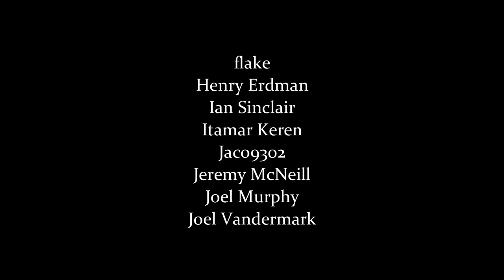Half Nelson: Deconstructing The "White Savior" Trope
[SPOILERS: The Blind Side, Dances With Wolves, Dangerous Minds, Freedom Writers, Gran Torino, Green Book, Half Nelson, Hardball, Hidden Figures, Lawrence of Arabia, The Blind Side, The Help, To Kill A Mockingbird]

Half Nelson was released in 2006, written by filmmaking duo Ryan Fleck and Anna Boden and directed by Fleck. Despite being highly acclaimed in critic’s circles, earning Ryan Gosling his first Academy Award nomination for Best Actor at only 26 years old, the film didn’t receive the widespread notoriety I feel it is more than deserving of.

Upon watching the film, it immediately became and remains one of my favorites, not just because of its exquisite writing and powerhouse acting, but because of its brilliant deconstruction of what is referred to as “The White-Savior Trope”.

[00:00] - Intro
[01:32] - What Is "The White Savior Trope"?
[03:33] - How "Half Nelson" Subverts It
[12:02] - A Different Kind Of Ending...
[14:31] - Patrons

All music written & performed by Broken Social Scene: "Stars & Sons", "Shampoo Suicide", Lover's Spit", "Da Da Da Da"